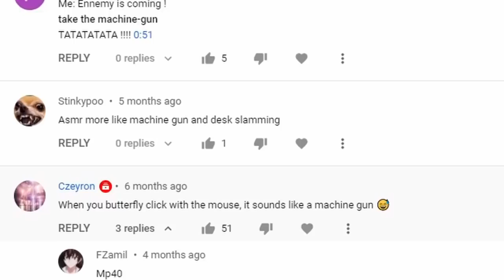When your Mouse sounds like a machine gun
This is a reupload by: ranbear. GO SUB TO HIM RN!!!

tags/keywords: (definitely not stolen from tommyinnit)
minecraft bedwars hypixel bridge bridging minecraft texture pack resource pack Not Minecraft, But Water Rises or Minecraft, But Lava doesnt Rice, or any other but challenge like that. This NOT is a speed run / speed runner NOT of Minecraft against a killer / assassin but it is NOT me and my NOT good friends NOT playing the NEW FUNNIEST MINECRAFT MOD EVER!!! POG CHAMP!!! yeah no. no if you are reading this then HI! and BYE